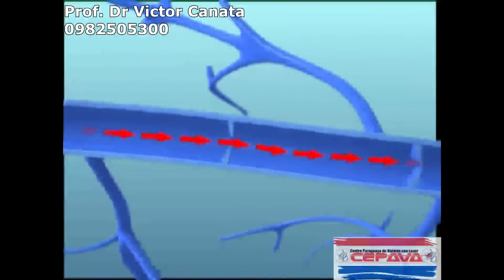LÁSER DE VARICES PROF DR VÍCTOR CANATA CENTRO PARAGUAYO DE VARICES SIN DOLOR RESULTADO INMEDIATO